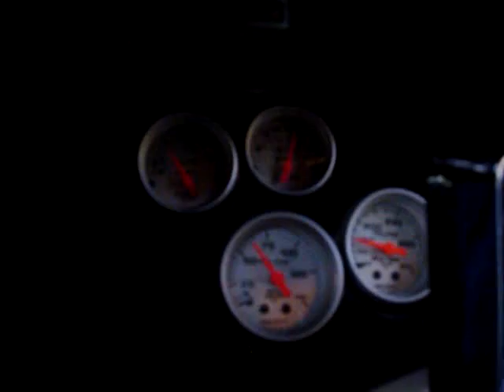1969 Camaro 355 smallblock Lunati Cam V3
1969 Camaro 355 smallblock Lunati Cam